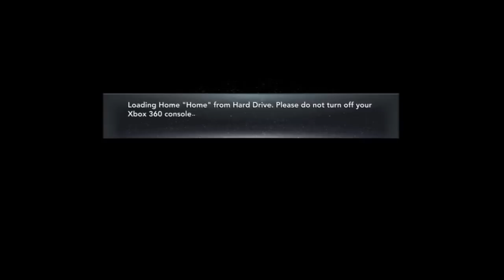NBA 2k12 - NBA Debute The Beast From The East AKA Latvija Feat. Power Foraward Face-Up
This is my first game but i tell you what. I did really bad! Like not good at all!!